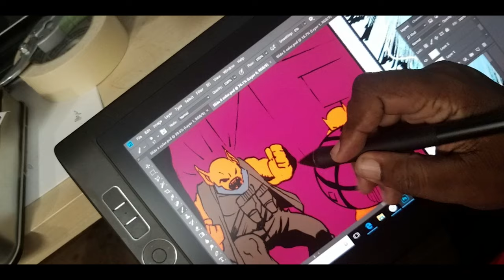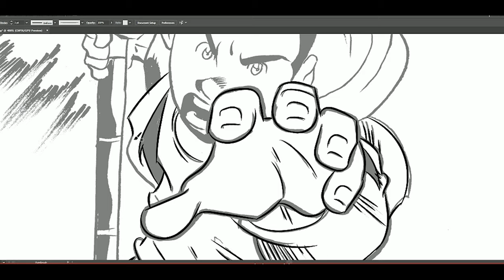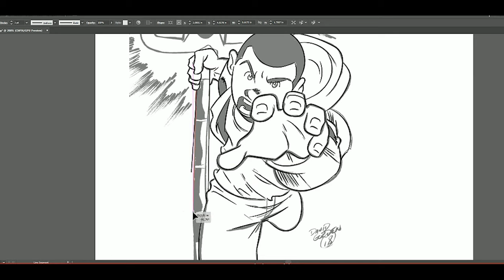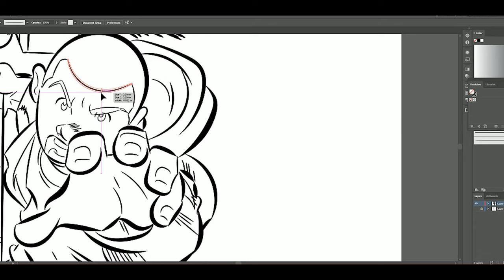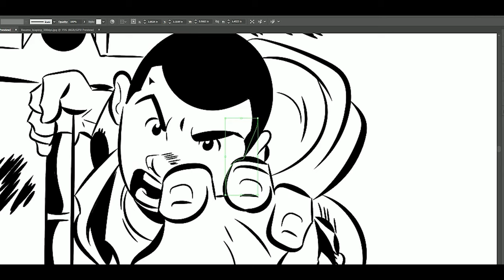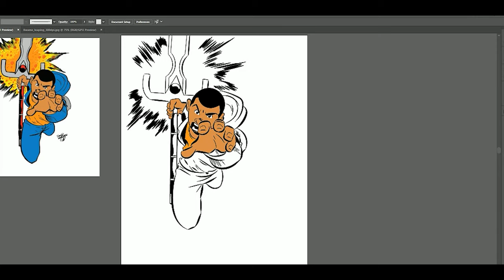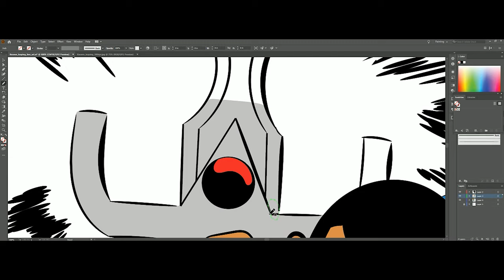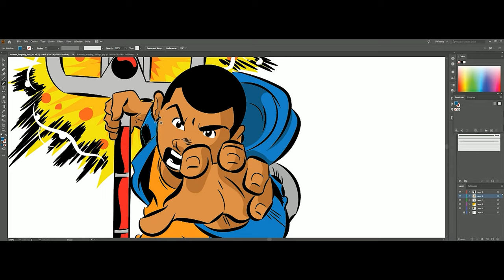UPDATING KWAME HIGHTOWER ART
On this video I update an oldie but goodie as I continue my journey to become a better Adobe Illustrator artist.

ORDER THE CANSON XL PADS
9x12 Smooth
11x14 Vellum
11x17 Smooth
BULLDOG RAZOR

Fox Morrow